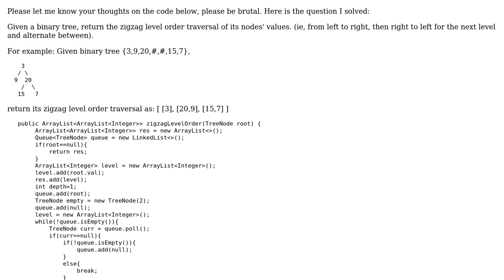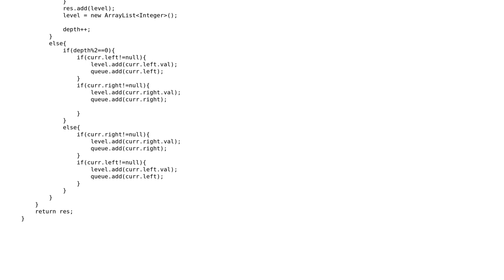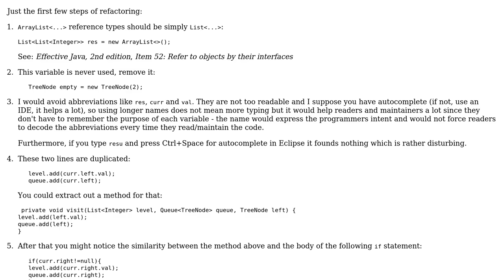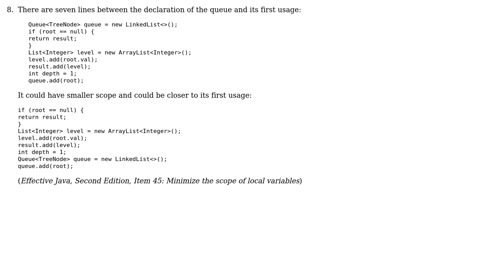ZigZag order of a tree traversal (2 Solutions!!)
ZigZag order of a tree traversal

With thanks & praise to God, and with thanks to the many people who have made this project possible! | Content (except music & images) licensed under CC BY-SA | Music | Images & others | With thanks to user VoiceOfUnreason user rolfl user palacsint user bazang and the Stack Exchange Network Trademarks are property of their respective owners. You are responsible for your own actions.